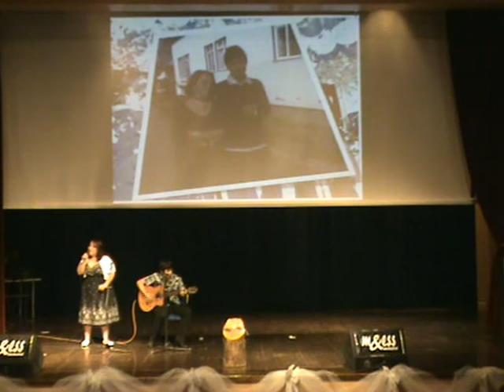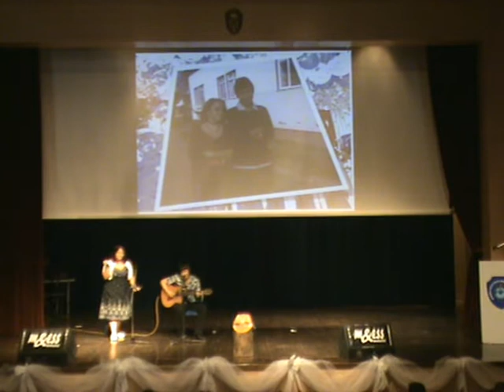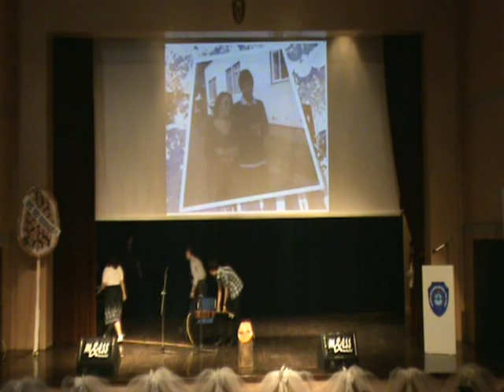Begüm&Orkun mezuniyet töreni şarkılarımız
8 haziran çarşamba 2011 trakya üniversitesi konservatuar salonu